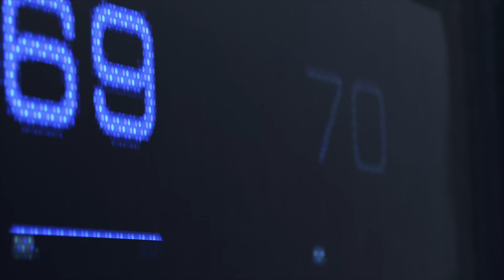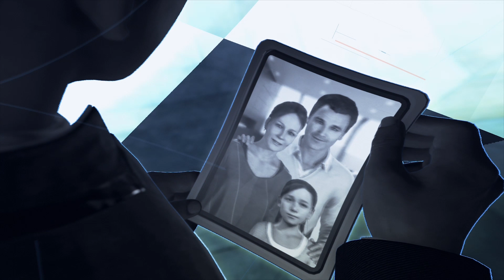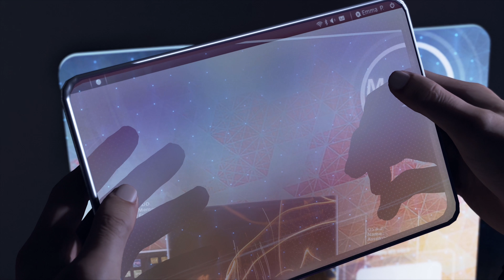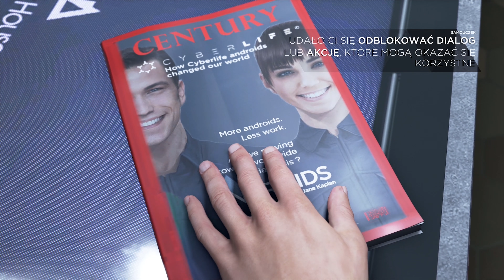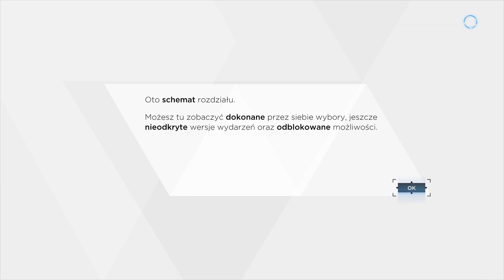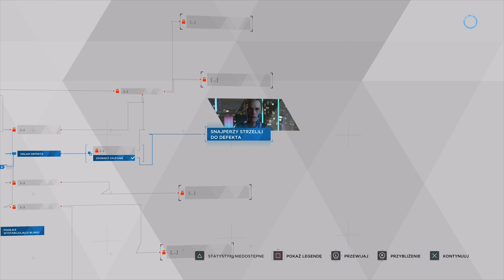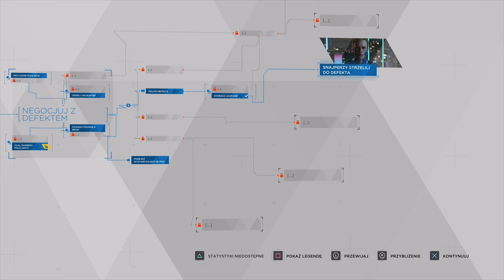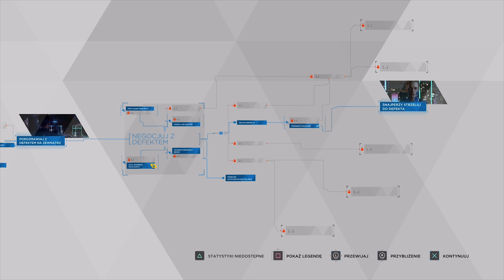Zagrajmy w Detroit Become Human PL - Przedpremierowy Polski Gameplay (DEMO) - 4K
Detroit Become Human to najnowsza gra twórców Fahrenheit, Heavy Rain czy Beyond: Dwie Dusze. Dziś pokaże wam demko tej gry, a wy dajcie znać czy chcielibyście zobaczyć pełną serię na moim kanale już od 25 maja.

Detroit Become Human po polsku